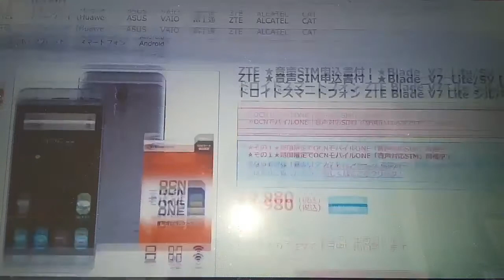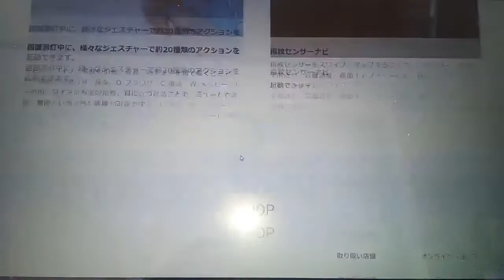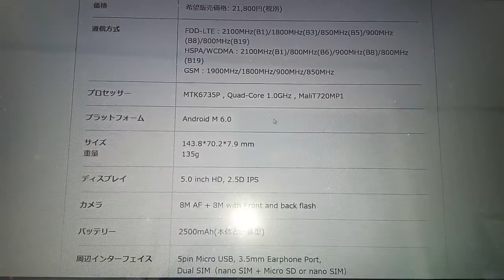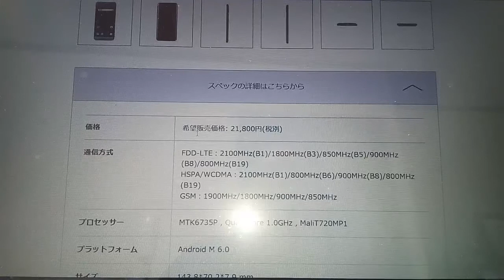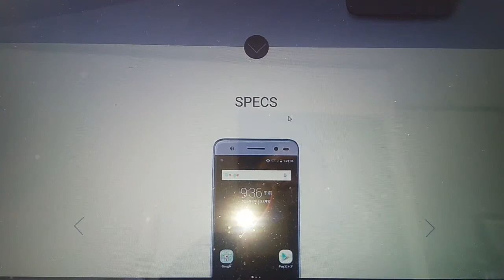ZTE BLADE V7 Liteを9980円（税込み）でポチる。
※ZTE BLADE V7 LITEをe-TRENDにて9980円（税込み）。
※今回はワンコインあんしん保障も加入(￥500 ) してます。